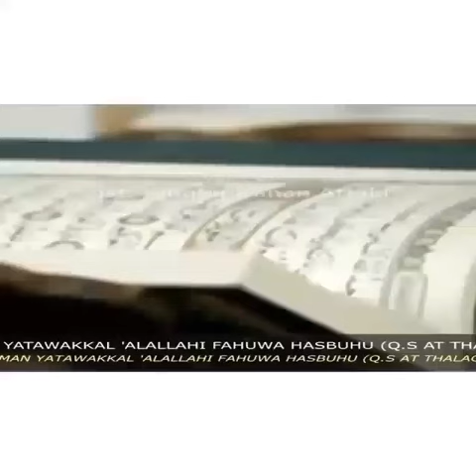Cukup Allah Bagi Kita - Ust Hanan Attaki